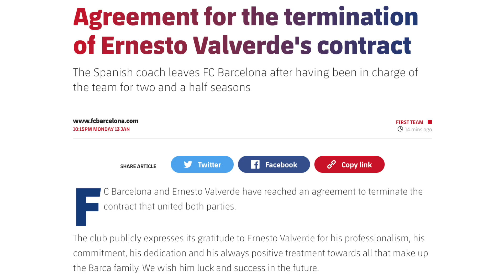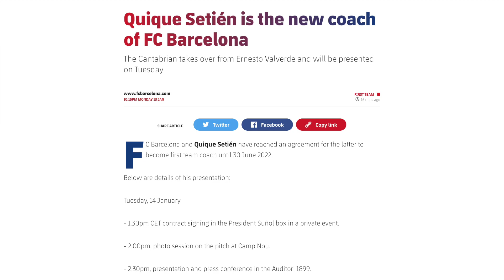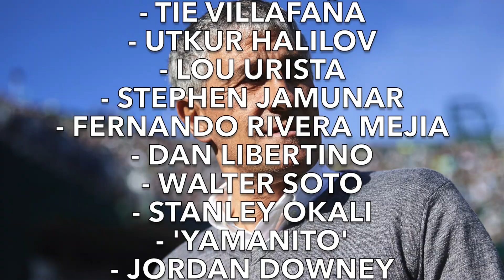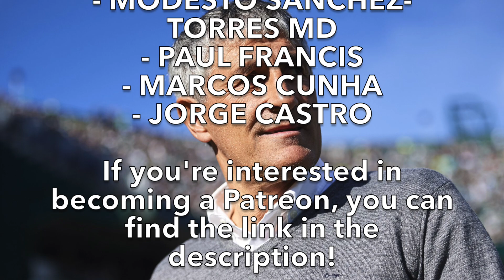ERNESTO VALVERDE IS SACKED - QUIQUE SETIEN APPOINTED BARCELONA COACH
Ernesto Valverde has finally been sacked as Barça coach, after two and half years of being in charge. He’ll be replaced by former Real Betis coach, Quique Setién. Which should see Barcelona returning to their true footballing philosophy.